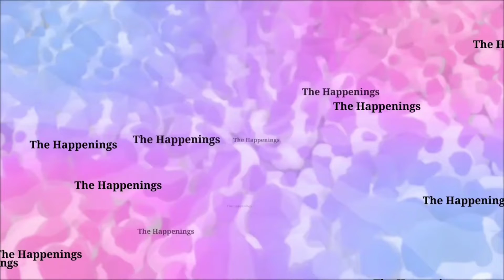6ix9ine Girlfriend Jade Arrested For Battery...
6ix9ine Girlfriend Jade Arrested For Battery...Because she is said to have put hands on 6ix9ine in the Miami club and was grabbing at his necklace. Her bail is $1,500...